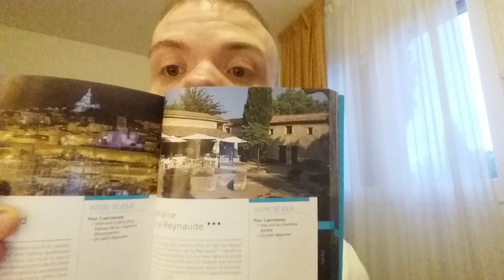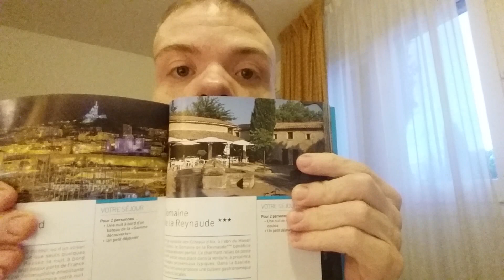VLOG sur la Côte d'Azur !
C'est parti pour une petite aventure en côte d'azur ! Pendant notre long week end de 4 jours sur la côte d'azur, je vais vloguer les endroits que nous avons visité sur la côte d'azur. Cela faisait un petit moment que je n'avais pas fait de vlog et je suis content de repartir caméra à la main pour vous tourner ce petit vlog pendant les vacances.

Artiste : __url_artiste__

○ *Snapchat* : viepetitetaille

N'hésitez pas à me mettre un max de pouce bleu ! :) Merciiiiii

"Même en étant plus petit... on peut vivre... comme tout le monde !"